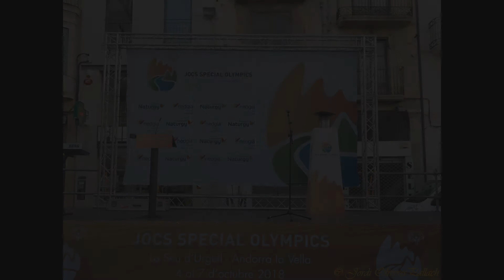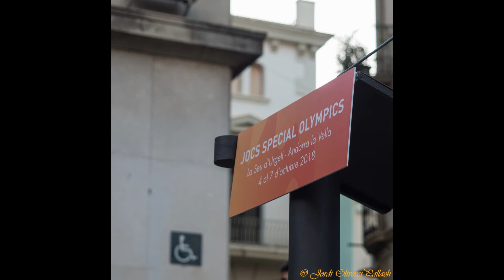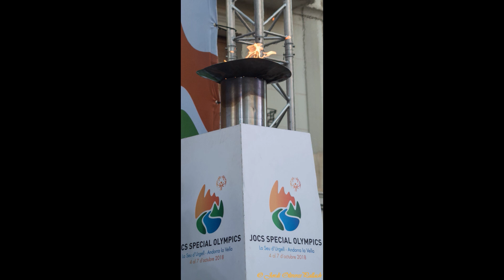Special Olympics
2018/27/09  Figueres